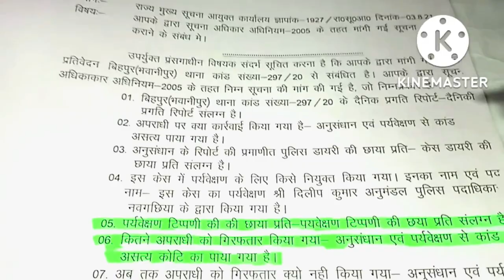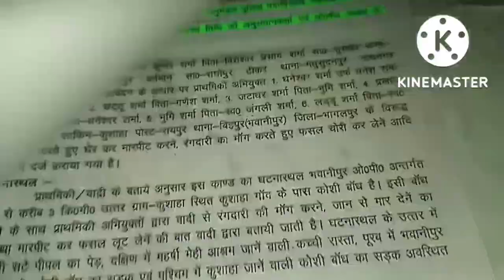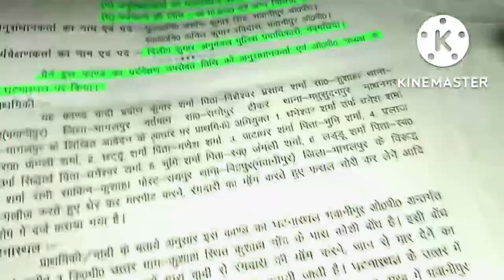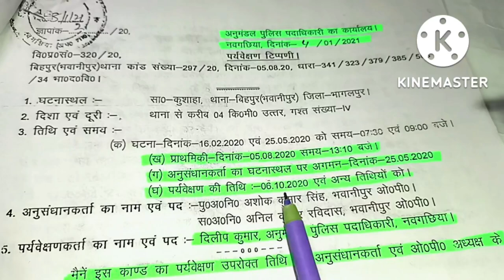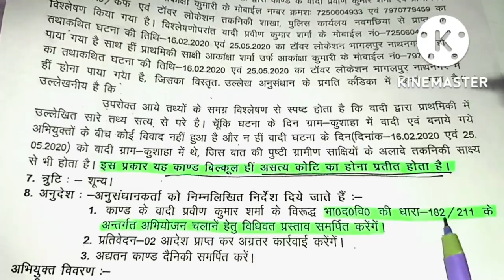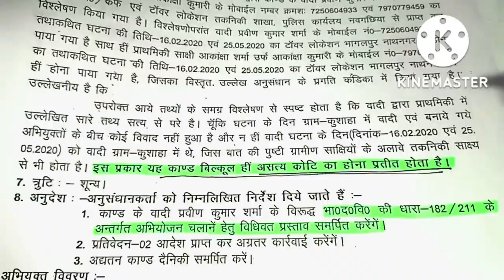rti 🙄पुलिस पर्यवेक्षण टिप्पणी(supervision) में किए गए भ्रष्टाचार का खुलासा RTI सेlaw